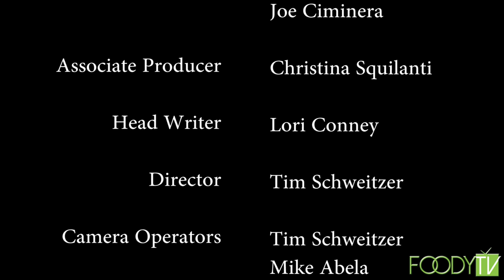Fire House Kitchen - S4 Ep.1 - Connecticut State Fire Academy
Ray Cooney takes a trip to the Connecticut State Fire Academy!